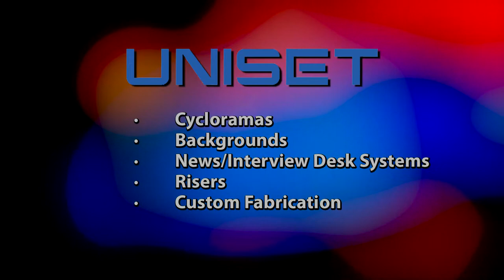Modular TV set with News Desk and Green Screen Cyclorama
This video shows multiple TV studio set-up changes in seconds. At the beginning of the video, you see a UNISET NUNS interview desk set up. This interview desk system has 7 different configurations. You will watch a quick change to the TV studio set with Rolling Panels that can be utilized in conjunction with each other to create multiple program identities/shows. Finally, you will watch our Uniset Cyclorama Green Screen Backgrounds and Flooring with Floor Sweeps being set-up and then digital imagery added. They provide modularity, versatility, and superior product quality.